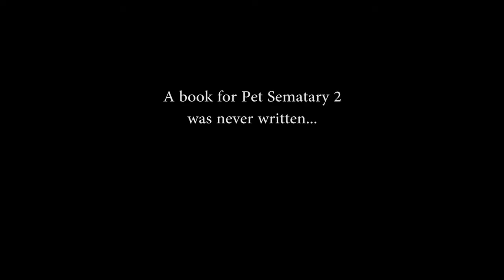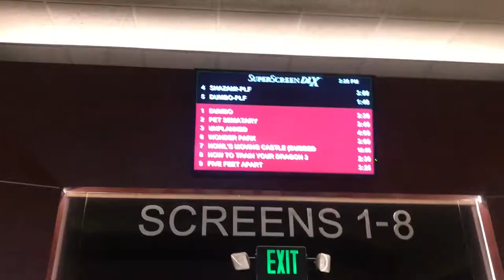Pet Sematary 2019 vlog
Sometimes the dead is better off dead.
The new Stephen King horror movie of 2019 is here, and adventuring to the theater is on the menu.  Prepare with us as we immerse ourselves in a world of the dead... the redead?